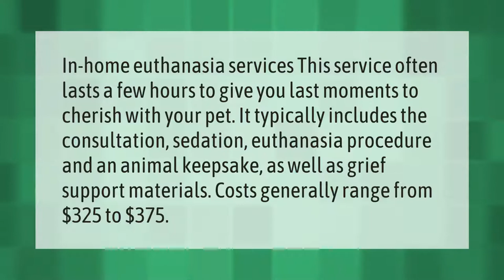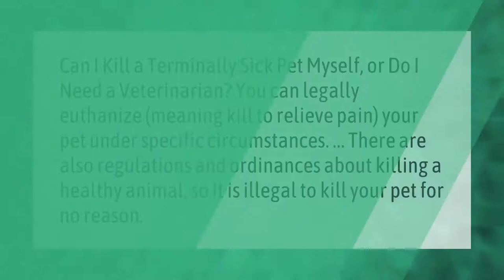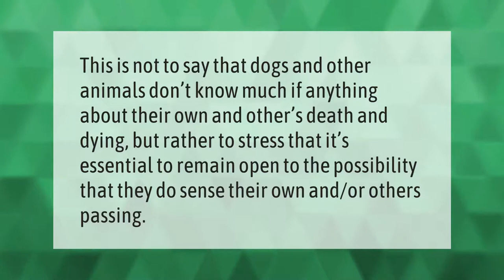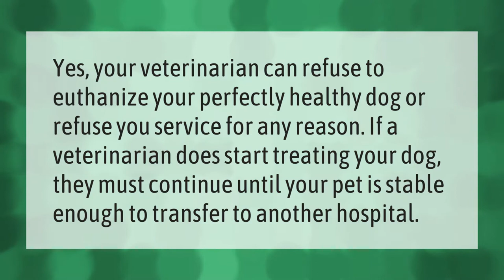How much does it cost to euthanize a dog at home?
00:00 - How much does it cost to euthanize a dog at home?
00:42 - How do I euthanize my dog at home with Tylenol PM?
01:12 - Is it illegal to euthanize your own dog?
01:43 - Do dogs know when they're dying?
02:08 - Can your pet be put to sleep at home?
02:38 - Will a vet put my dog down if I ask?

Laura S. Harris (2021, July 8.) How much does it cost to euthanize a dog at home?
    AskAbout.video/articles/How-much-does-it-cost-to-euthanize-a-dog-at-home-257471